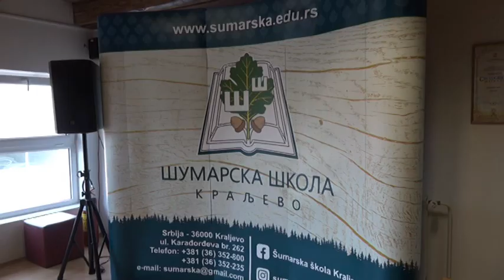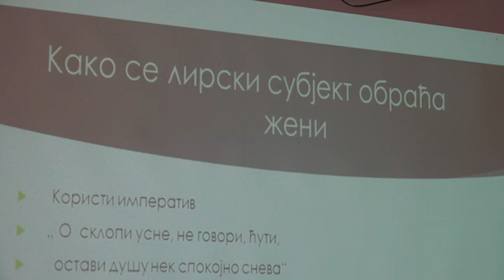Tribina povodom osmog marta u Šumarskoj školi